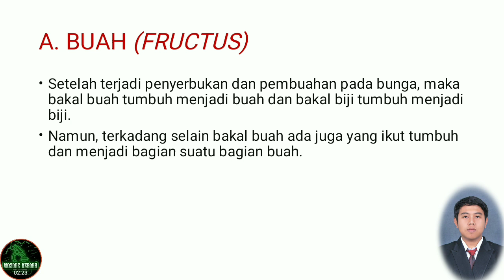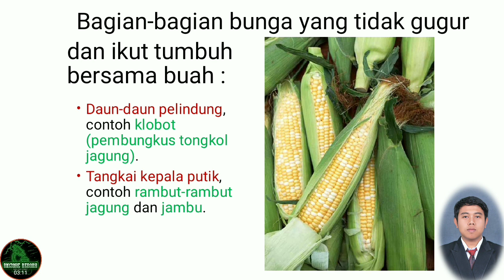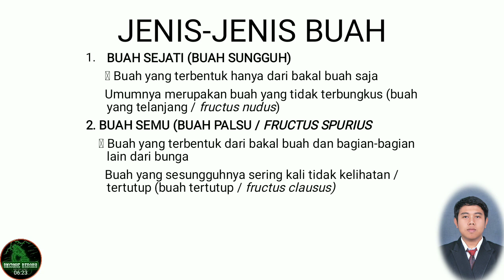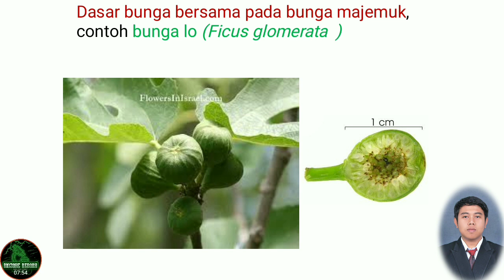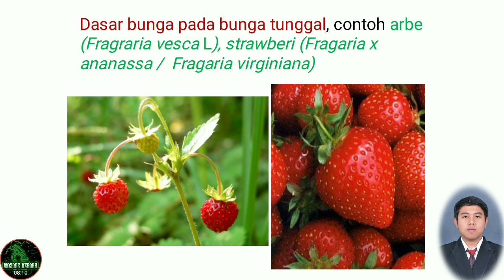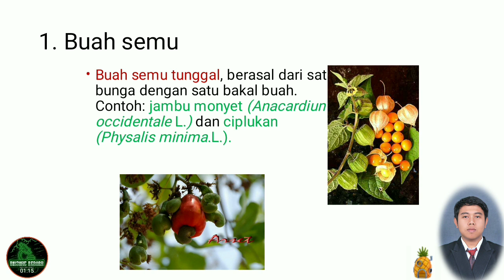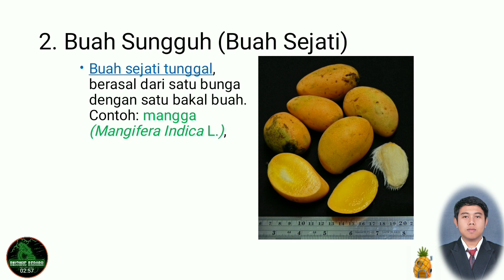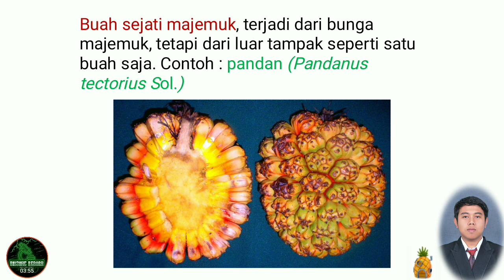Perbedaan Buah Sejati dengan Buah Semu ; Biozone reborn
Buah sejati merupakan buah yg berkembang dari bakal buah saja sedangkan buah majemuk adalah buah yg berkembang bukan hanya dari bakal buah saja tapi juga dari bagian lain bunga yang tidak gugur setelah pembuahan